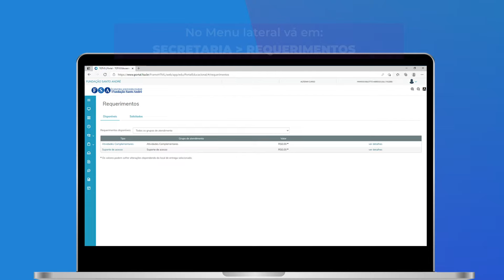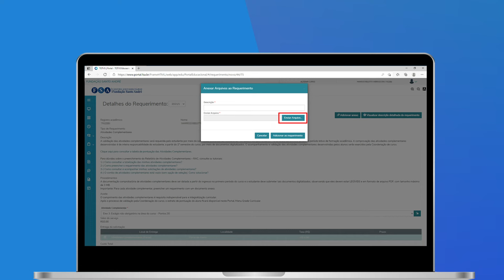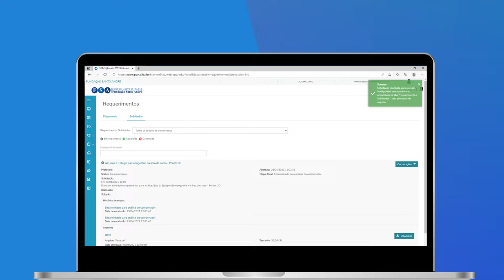Como preencher o requerimento das atividades complementares